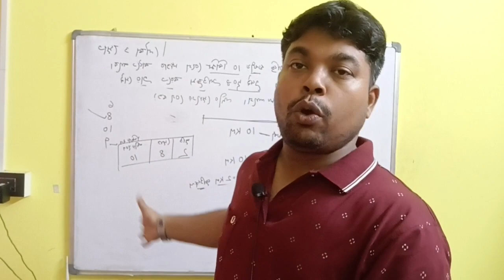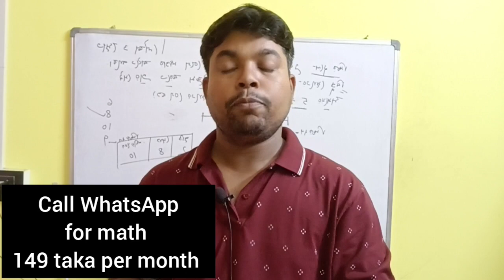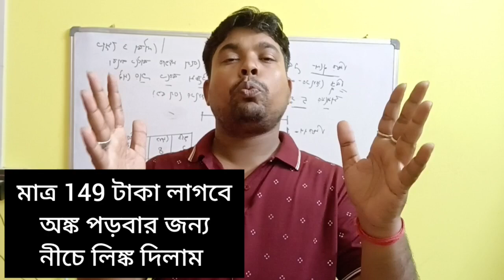Food Sub Inspector Notification 2023 । West Bengal PSC Clerkship Notification 2023 ।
Math only 149 taka link

hello dear in this video you will get information about food Sub Inspector Notification 2023 & West Bengal PSC Clerkship Notification 2023 will be published very soon. so hurry up for these.food Sub Inspector age syllabus & psc clerkship age syllabus criteria all given .

topic discuss
food Sub Inspector Notification
food Sub Inspector Notification 2023
West Bengal food SI notification
PSC Clerkship Notification 2023
West Bengal PSC Clerkship Notification 2023